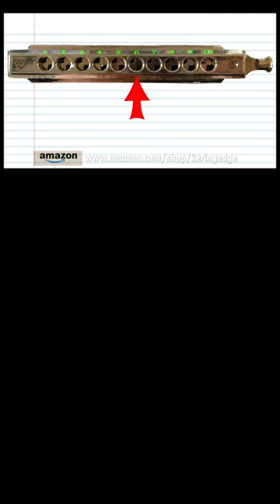Play Along - Amazing Grace - Chromatic Harmonica - Key of C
This tutorial is for a Diatonic Harmonica with 10 holes (20 tones)
Amazing Grace" is a Christian hymn published in 1779, with words written in 1772 by the English poet and Anglican clergyman John Newton (1725–1807). It is an immensely popular hymn, particularly in the United States, where it is used for both religious and secular purposes.
Newton wrote the words from personal experience. He grew up without any particular religious conviction, but his life's path was formed by a variety of twists and coincidences that were often put into motion by others' reactions to what they took as his recalcitrant insubordination.
He was pressed (conscripted) into service in the Royal Navy. After leaving the service, he became involved in the Atlantic slave trade. In 1748, a violent storm battered his vessel off the coast of County Donegal, Ireland, so severely that he called out to God for mercy. This moment marked his spiritual conversion but he continued slave trading until 1754 or 1755, when he ended his seafaring altogether. He began studying Christian theology and later became an abolitionist.

Lyrics